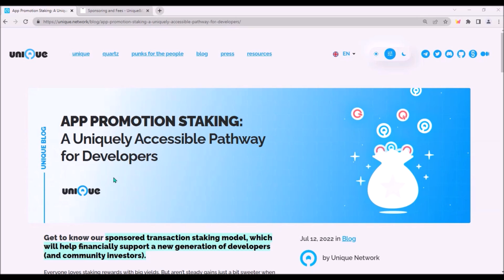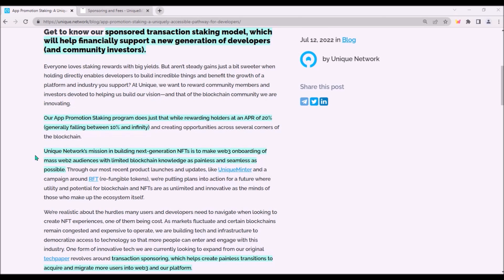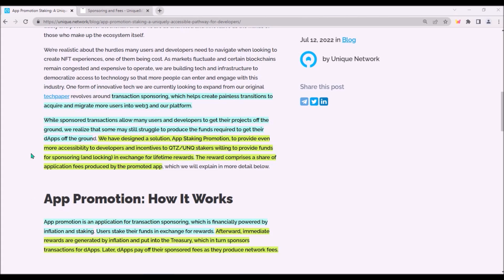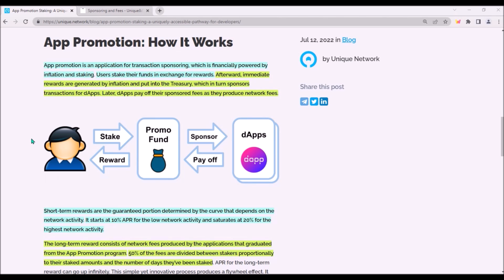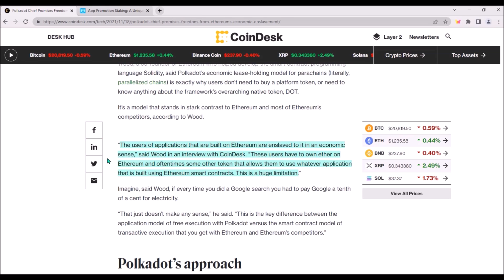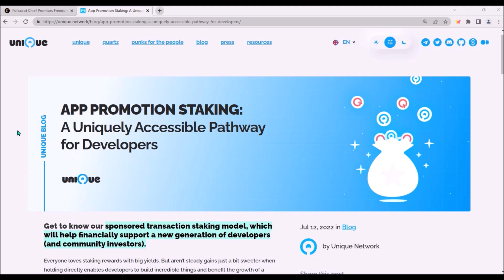Unique Network: Sponsored Transactions & UNQ Staking !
In this Polkadot video, I take a look at how sponsored transaction fees for dApps built on Unique Network will be implemented. I explain the mechanism of UNQ staking to promote the dApps and how staking rewards will be generated. ⬇️

- TIMESTAMPS -
00:00 - Next-generation Unique NFTs
00:40 - What are sponsored transactions?
01:50 - App Promotion Staking
03:49 - When App Promotion Staking?
04:10 - Sponsored transactions & dApp staking a new trend?

(The group is private due to spammers and scammers. Text me to @MaxTheo and I´ll add you.)😉